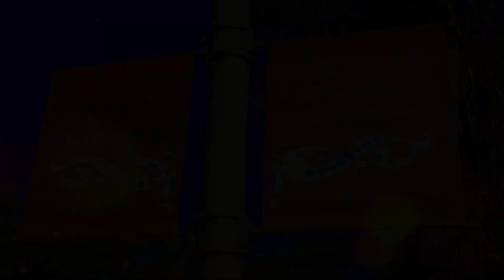Dancing in The Villages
Love watching the 'Old Timers' do their thing in The Villages FL.